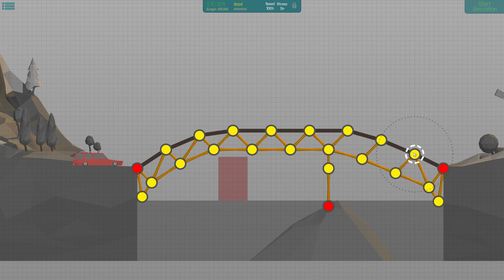Poly Bridge - SON OF A BRIDGE ★ Let's Play Poly Bridge (Poly Bridge Gameplay)